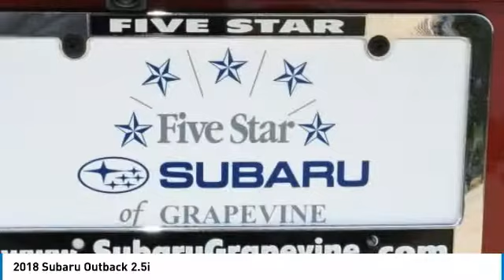2018 Subaru Outback Grapevine TX, Plano TX, Ft. Worth TX J3392250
2651 William D. Tate Ave.

Recent Arrival! New Price! Red 2018 Subaru Outback 2.5i 32/25 Highway/City MPG